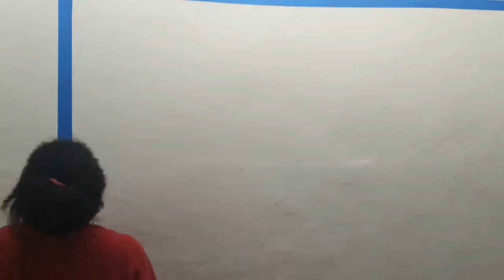Mural Making At Arte Bacchanal by Jennylynd James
Arte Bacchanal is one of the newest art galleries in town.
Jennylynd James decided to decorate the wall in the atrium with a fitting floral work over 7 ft tall.
The paintings is graced with humming birds, fairy and a dragon fly.
Great mural art for your walls.